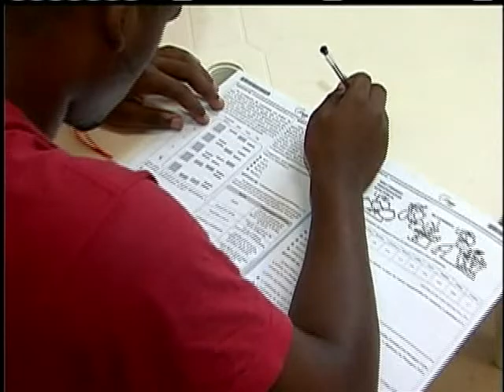Jornal da TVE 2ª edição -Sisu - 19/1/15